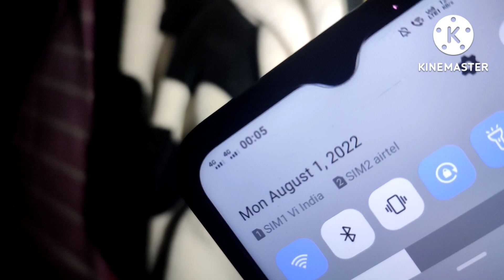birthday🎂🎂🎂 celebration with family🥰🥰🥰